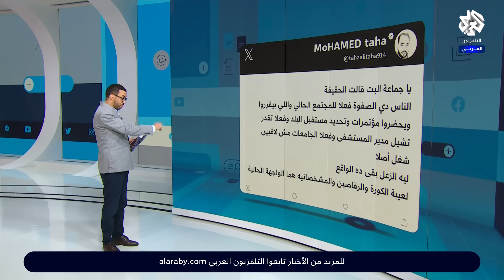مصرية تدعى قرابتها بمحمد فؤاد تهين الشعب المصري والفنان يرد